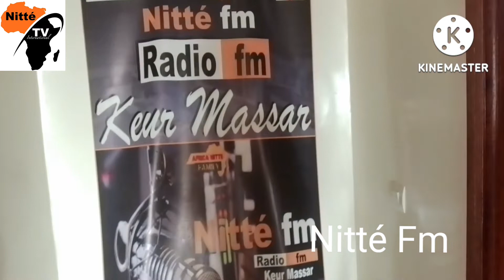Insonorisation du studio de la nouvelle Radio Nitté Fm du département Keur Massar.